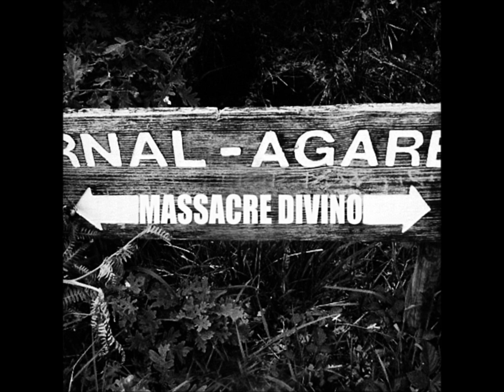Massacre Divino - Arnal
Track taken from the album "Agarez-Arnal", released in 2008 by Enough Records.